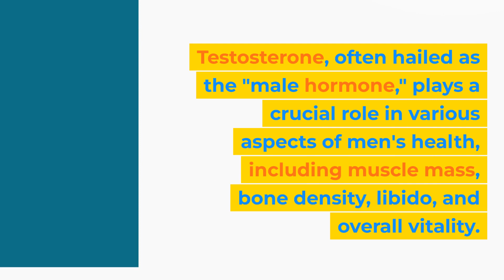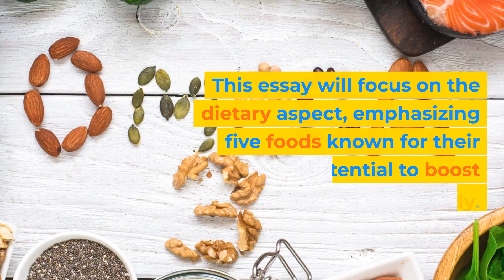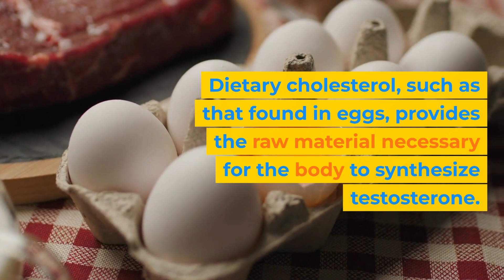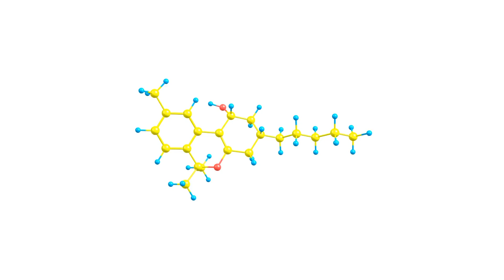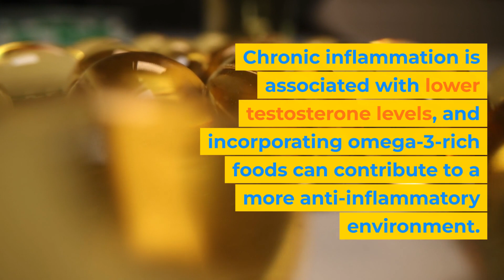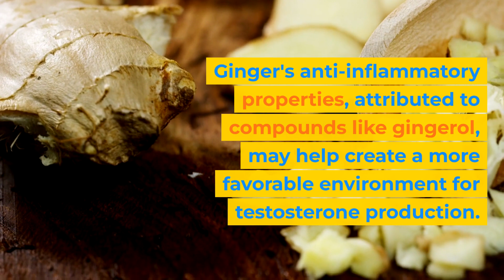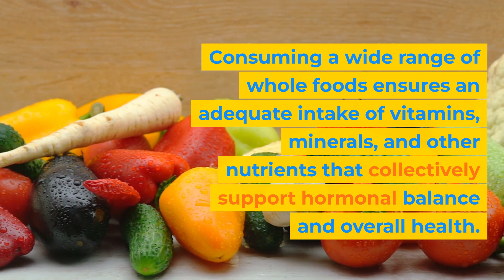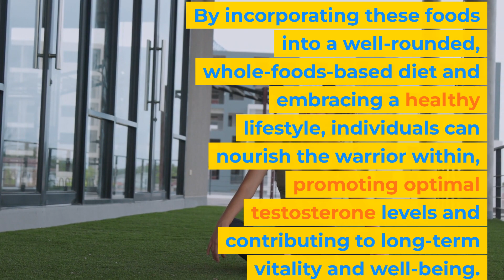Energize the Inner Warrior: Revitalizing Testosterone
Embark on a journey to optimize your vitality with our video, 'Energize the Inner Warrior: Revitalizing Testosterone. Join us as we explore the culinary landscape designed to nourish your body, empower your inner warrior, and naturally enhance testosterone production. It's time to fuel your body with the right ingredients and awaken the warrior within!